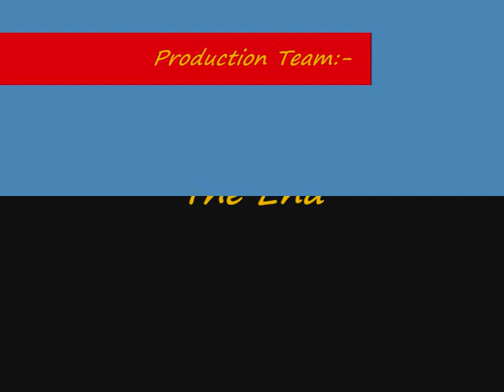S21 Eckington Festival 4th July 2015 with James Anderson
Video made by James & recorded by James dad...(time 57:22)